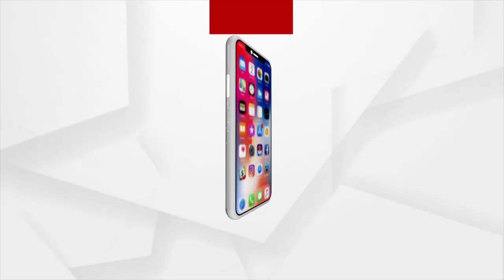Odisha Matric Exam Answer Sheet Evaluation begins Today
Odisha Matric Exam Answer Sheet Evaluation begins Today. Apart from the Matric, answer sheets of Madhyama and the State Open School Certificate Examination (SOSC) will also be evaluated.